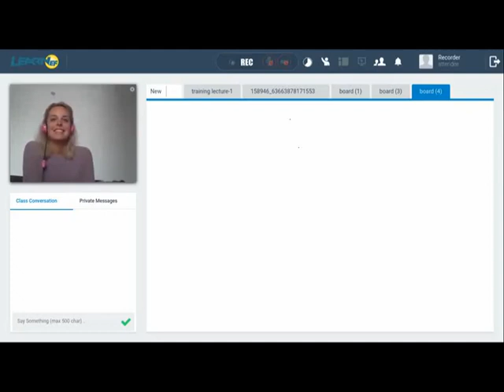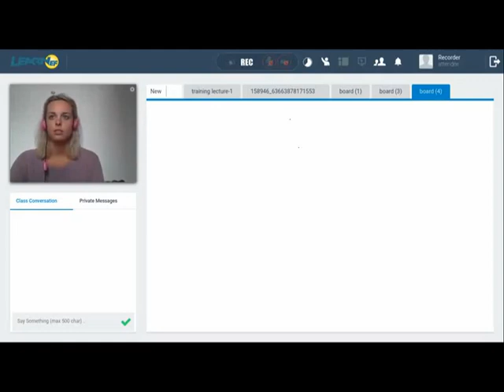تحدث الانجليزية مع استاذة امريكية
استمتع بالتحدث مع استاذة امريكية بالوقت الذي تريده، طور لغتك الانجليزية مع معهد LearnEF
من احدى المحاضرات الرائعة التي تقدمها الاستاذة ماريا التي تتمتع بإدخال المرح ومتعة التعلم في محاضرة واحدة.